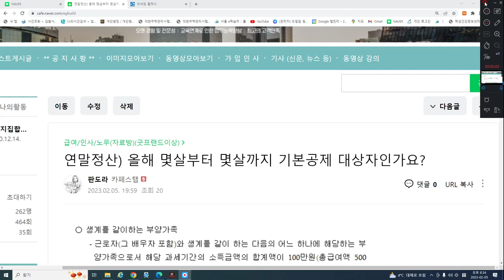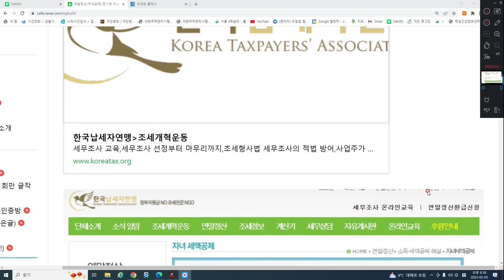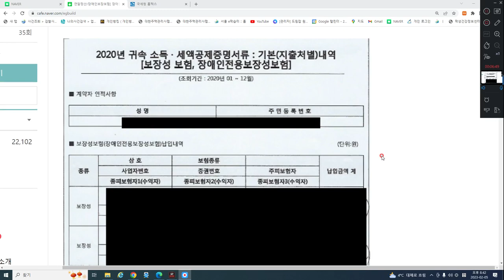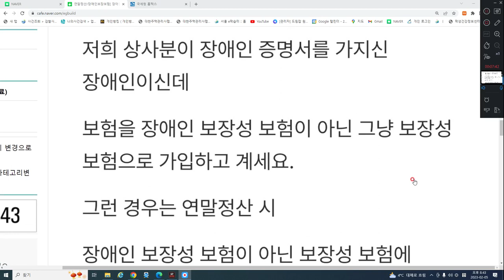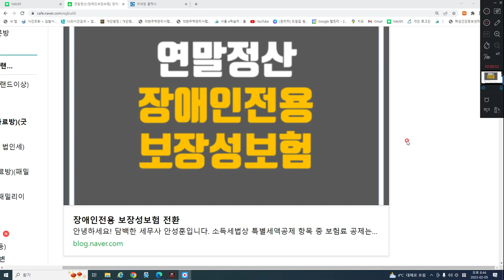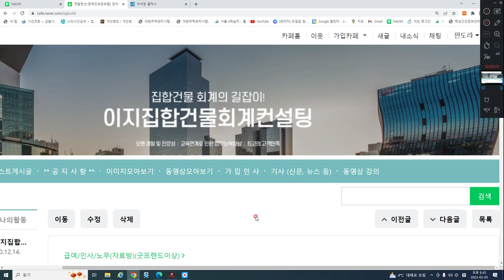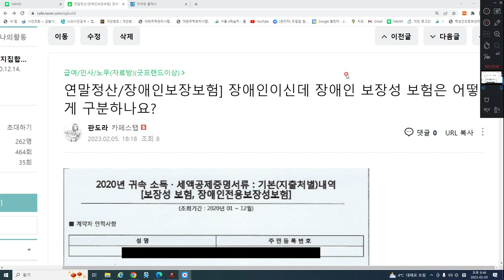연말 정산 자주하는 질문 (1) 2022년 기본공제 나이제한 (2) 자녀공제 (3) 장애인 공제보험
이지집합건물회계컨설팅 까페 바로가기